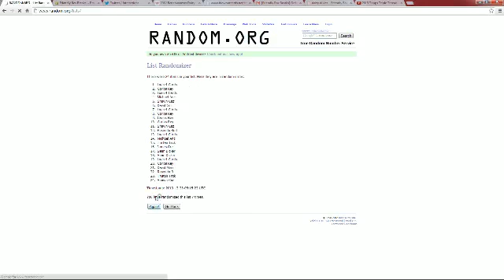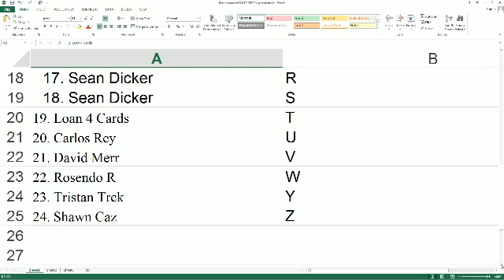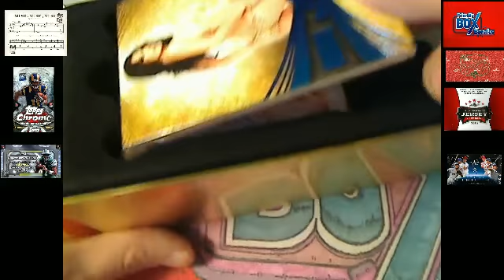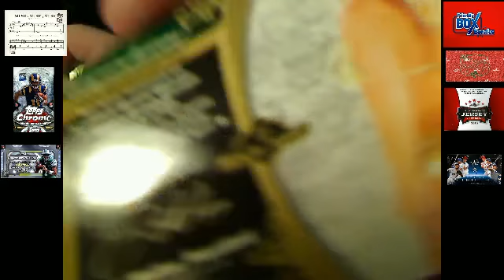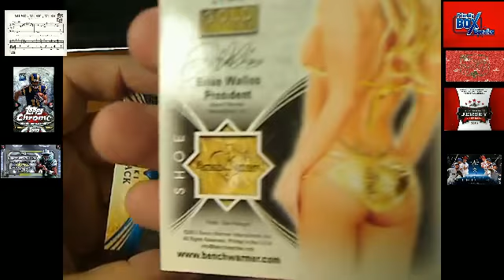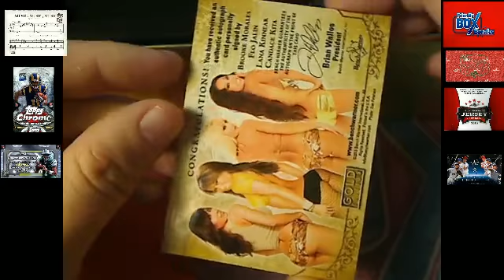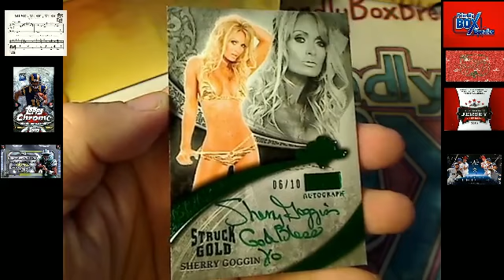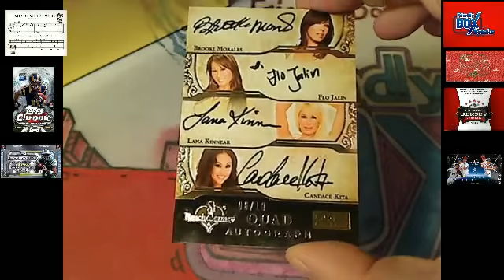2013 Benchwarmer Gold Edition box 2